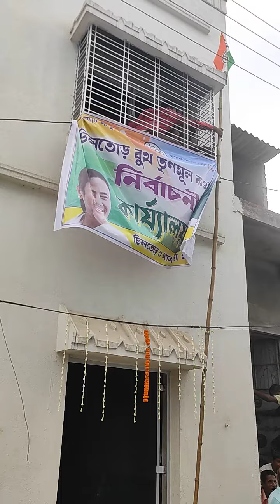28 June 2023